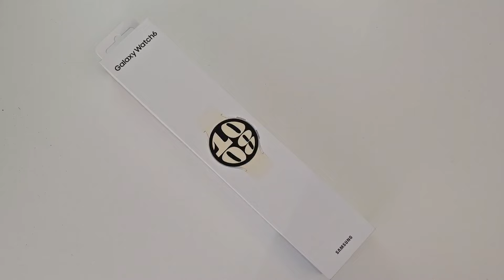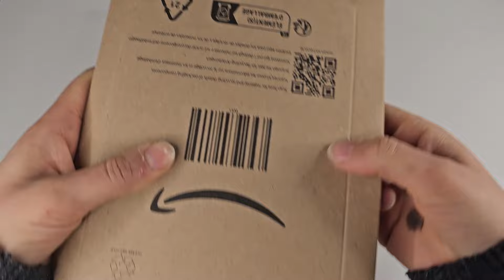Samsung Galaxy Watch 6 Unboxing - Gold/Cream 40mm Bluetooth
Open and try on my new Galaxy Watch 6!

Ordered just days before a free Watch 6 was announced with every Galaxy S24 order! Oh well, this is my first ever smartwatch and I have been amazed by its features! I ordered some unofficial straps from Amazon which have been great to try on and definitely worth it!

Miimalll watch strap - Colour: Starlight
Magnetic steel strap - Colour: Starlight

I have pre-ordered the Galaxy S24 Ultra! Coming soon!